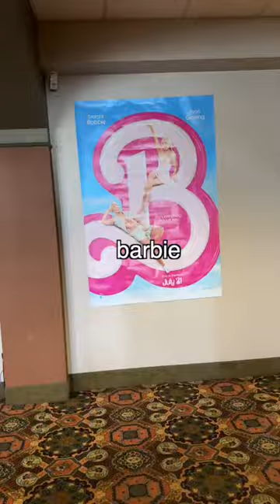There is only one clear choice…